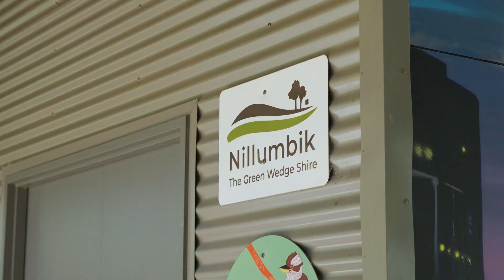Introducing Daniel Brittain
Daniel Brittain is a true local, embodying integrity and honesty in every aspect of his life. Having always called Nillumbik home, he grew up in the area, attended local schools, and even led the Eltham Redbacks Soccer Club. With over a decade of experience in local real estate, Daniel has cultivated lasting connections with repeat clients, generously sharing his extensive local knowledge. His commitment to transparency and trustworthiness sets him apart in the industry.